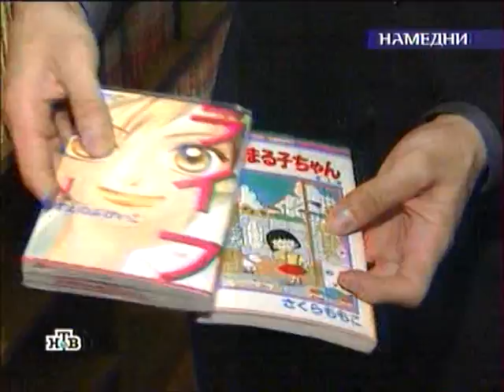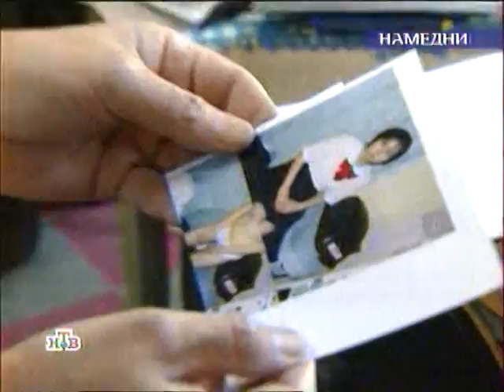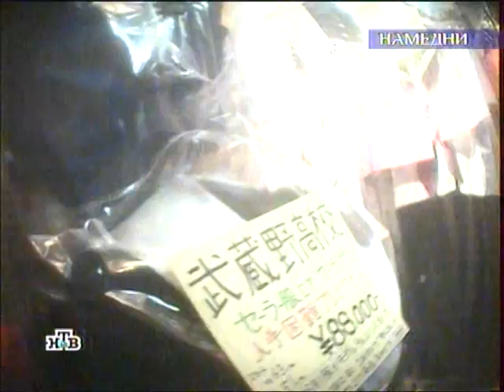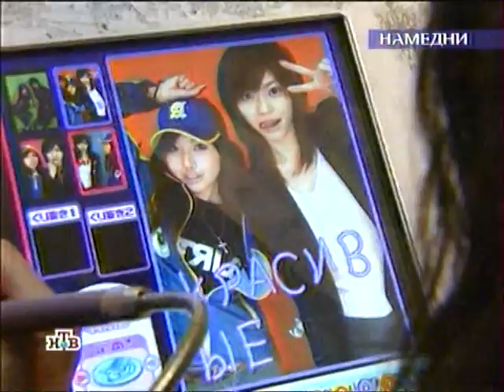Namedn 07/12/2003 Jap0n Show t.A.T.u.LenGuaJe rUSPAnisH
DNA